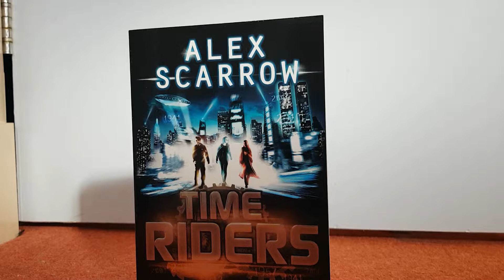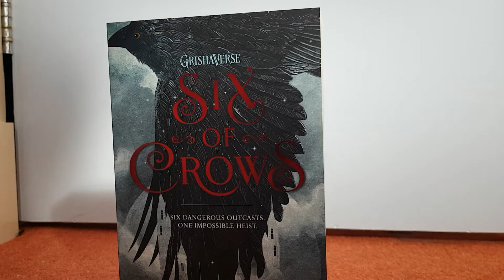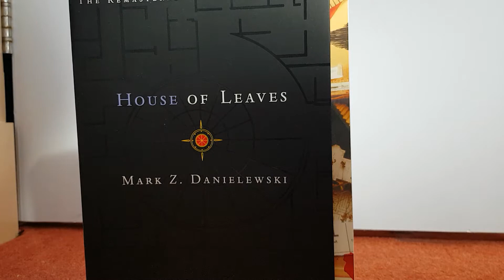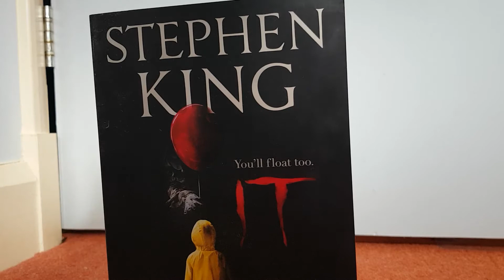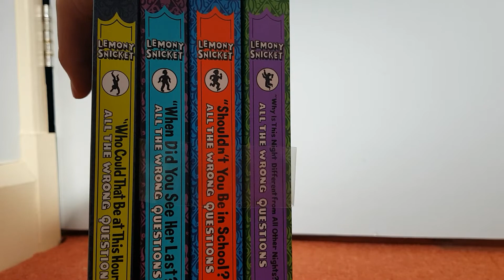New books I got in 2019